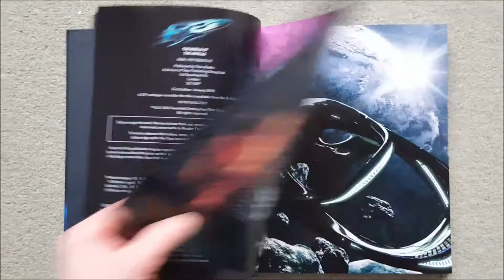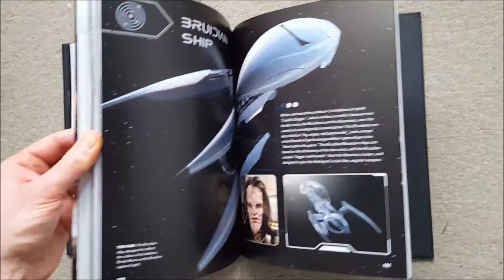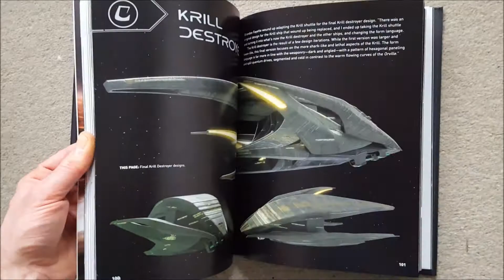The World of the Orville Book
A wonderful behind the scenes look at the making of this hit new TV series.
This book covers directing, sets, props, costumes and character biographies along with a look at some of the worlds and species seen in the first series.